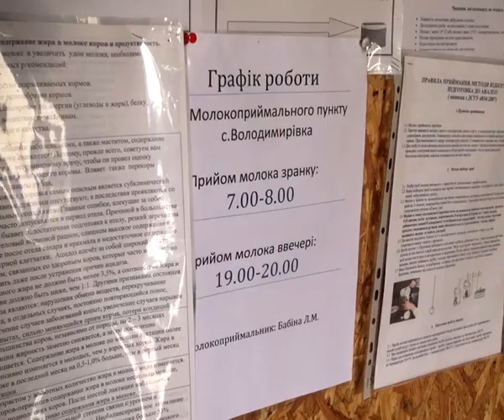Експеримент на Херсонщині: бізнес на молоці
Молода сімейна пара з неприхованою гордістю розповідає про своїх годувальниць. Проживаючи у селі Володимирівка Скадовського району вони зуміли за три роки від однієї корови дорости до міні ферми, тепер в їхньому господарстві п’ять дійних корів і чотири голови молодняка. Чи може молоко приносити прибуток, коли його вартість іноді дешевша за воду? Це питання не давало спокою Івану Бабіну, вихід підказали друзі.